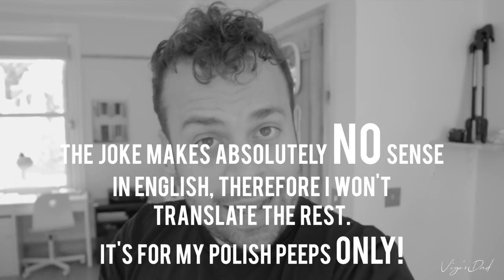These Are 5 (More) Things THAT SURPRISED ME IN POLAND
My connection to Poland and Polish people started years ago and it's like a home to me. There are so many things that surprised me and still surprise me about this wonderful country and it's people and here are 5 more things that surprised me about Poland. From Polish people's names to Polish lektor, communism, polish humor all the way to how Polish people deal with weather.

If you like this video, please share it, or give us a thumbs up, and if you wish to keep suporting us, subscribe to our channel and click the bell notification icon to be notified when we upload, which is EVEY TUESDAYS!

Dziękujemy / Thank you / Gracias!

//VIGO'S DAD ENDORSES:
Vigo's Mom